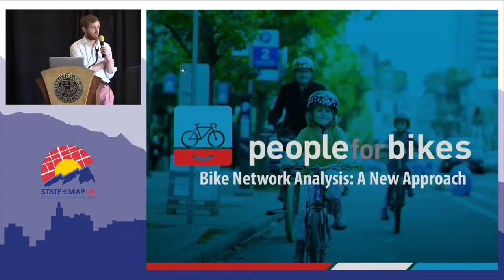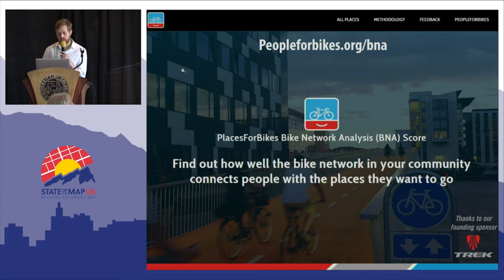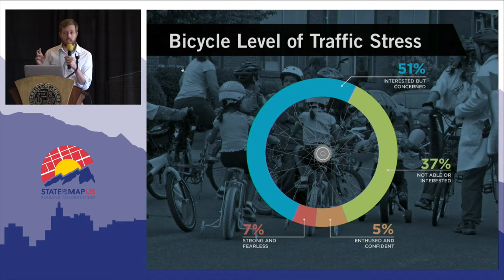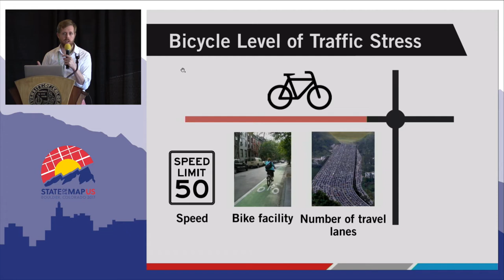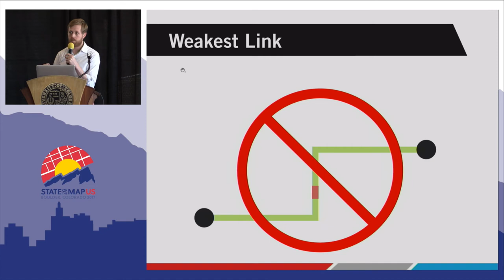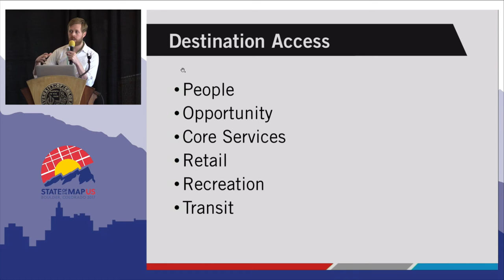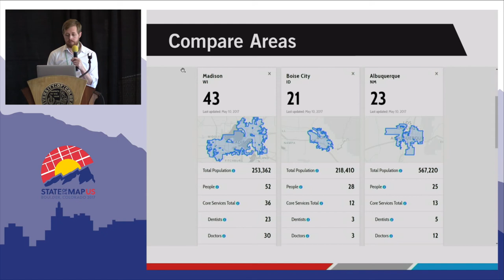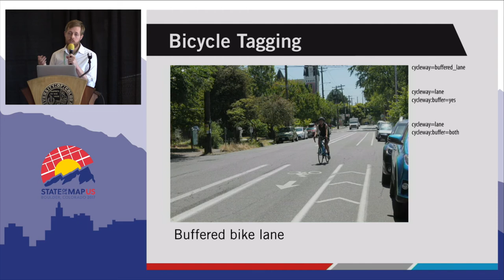Bicycle Network Analysis - OSM for Cycling